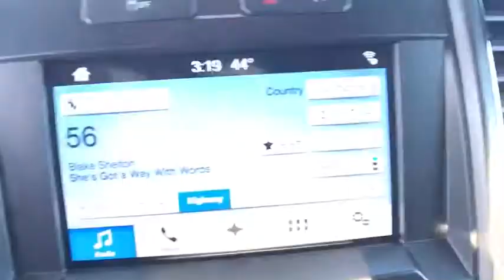2018 FORD F-150 Casper, Powell, Cheyenne, Douglas, Sheridan, WY JFB28546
2018 FORD F-150 4WD SUPERCREW BOX - Stock#: JFB28546 - VIN#: 1FTEW1EG4JFB28546